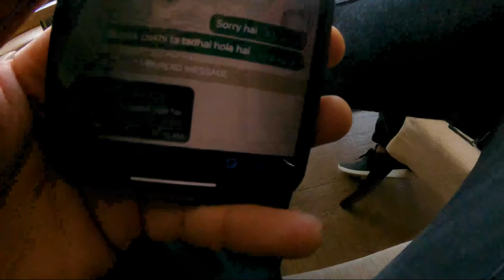Vetna Payeana !! Small meet up || India Sikkim Vlog || MRB Vlog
🙏 For Traveling Support and Charity🙏
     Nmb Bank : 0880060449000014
     Name :Bibid Jung Thapa
     Branch: Beni

Keep supporting
My Gears
📷 For  Video  :- Hero  9 and iPhone 12 Pro and Sony
🎤 Mic :-  Rode
🏍️ My Ride :- Yamaha Ray ZR and CX250

🌐 Internet Partner:
 Subisu Cablenet Ltd.